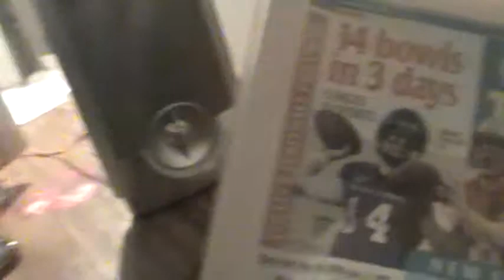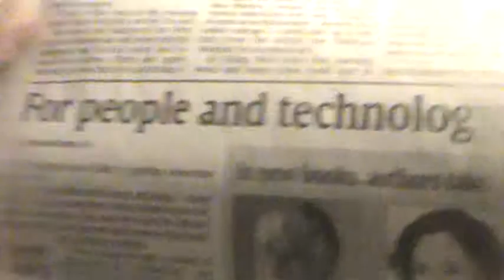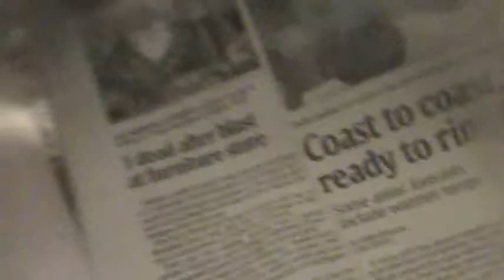(1ST GAY RAPPER EDITION)..USA TODAY..BY JAVON HUNT